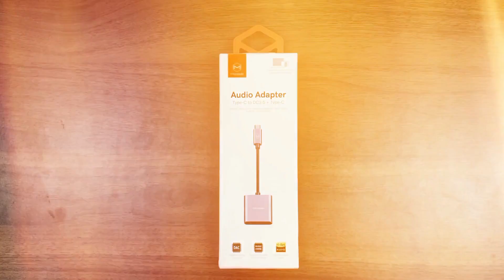Unboxing Mcdodo USB C To USB C And 3.5mm DC Adapter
Mcdodo USB C To USB C And 3.5mm DC Adapter Unboxing 2023 in Malaysia